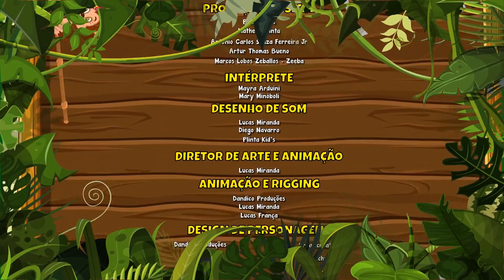Canção para melhorar do resfriado Vol. 6 - Giramille 5 min | Desenho Animado Musical